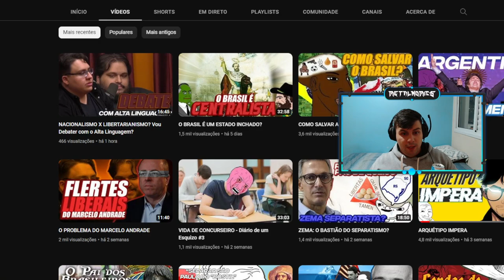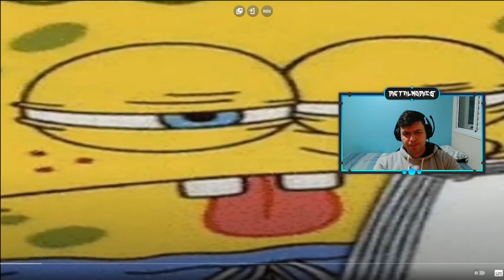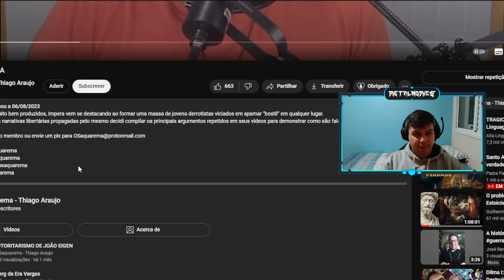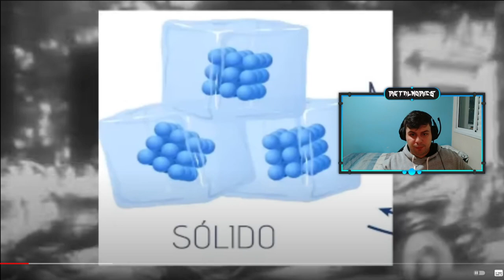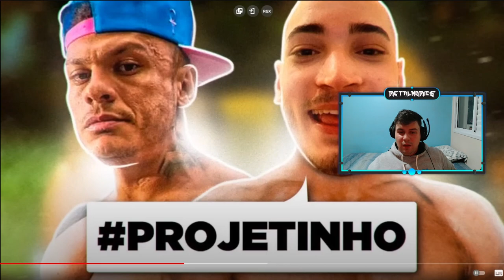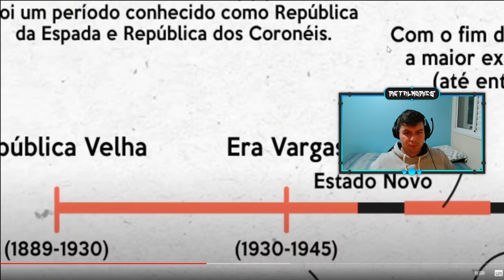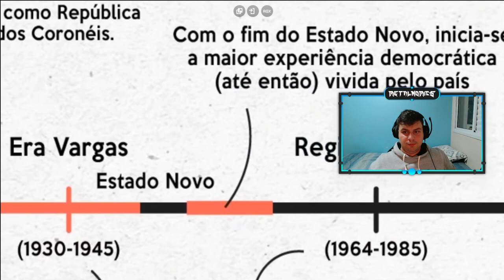Saquarema: Marxista de "direita" (REACT ao @OSaquaremaThiagoAraujo respondendo o @RenatoIMPERA )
No fim era tudo gnose, mais uma vez.

PALMEIRAS RAS

Referências:

ANDERSON, Terry "An American Experiment in AnarchoCapitalism: The -Not So Wild, Wild West" Disponível Acesso em 01 set 2023.
FAUSTO, Bóris "História Concisa do Brasil (Cap. 3: A Primeira República) - 3ª Edição - 2ª Reimpressão": São Paulo: Editora USP, 2021.
FEIJÓ, Ricardo "História do pensamento econômico: de Lao Tse a Robert Lucas (Cap. 12)": São Paulo, Atlas, 2001.
GIANTURCO, Adriano "A Ciência da Política - 3. Ed 2. Reimpr.": Rio de Janeiro: Forense Universitária, 2021.
HAYEK, F. A. "Economia e conhecimento", São Paulo, SP: LVM Editora, 2019.
HAYEK, F. A. "Theory of Complex Phenomena", Disponível Acesso em 23 fev. 2022.
Micheletto Palhares, PEDRO "Desindustrialização no brasil: uma análise de suas causas e consequências": Disponível Acesso em 29 ago 2023. [MINHA MONOGRAFIA DE CONCLUSÃO DE CURSO]
Paiva Abreu, Marcelo: "A Ordem do Progresso - Dois Séculos de Política Econômica no Brasil - 2ª Edição" Rio de Janeiro: Editora Atlas, 2021.
VARIAN, H. "Microeconomia: Uma Abordagem Moderna — 9ª Edição", RJ: Elsevier, 2016.
VOEGELIN, Eric "A Nova Ciência da Política": Disponível Acesso em 29 ago 2023.
VOEGELIN, Eric "Science, Politics and Gnosticism": Disponível Acesso em 29 ago 2023.
Saes e Saes "História Econômica Geral - 1ª Edição": São Paulo, Saraiva, 2013.